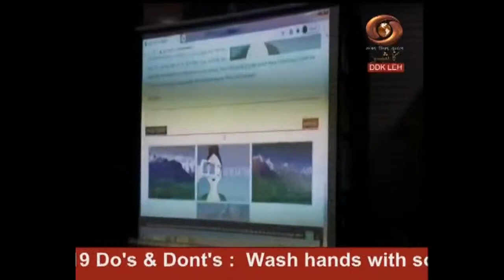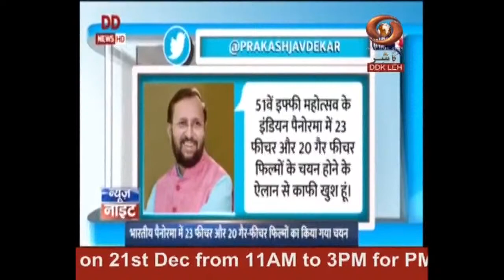Ladakhi News : Latest News and Updates, Special Reports on Ladakh | 20/12/2020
DD Kashir 24 x 7 LIVE